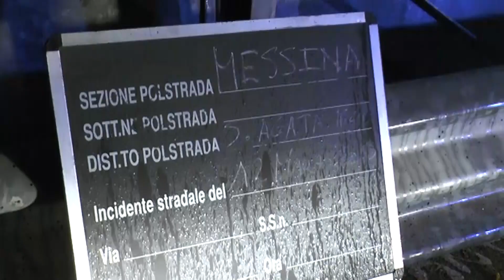Sant'Agata di Militello - La comunità piange Angela e prega per la giovane ferita